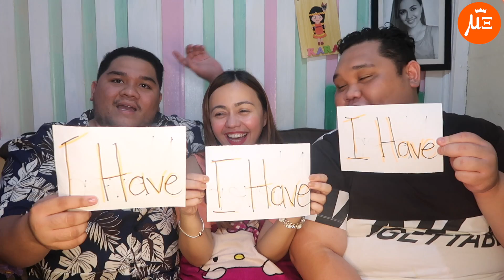NEVER HAVE I EVER CHALLENGE w/ KARLLOYD (Lloyd Cadena & Gandang Kara)